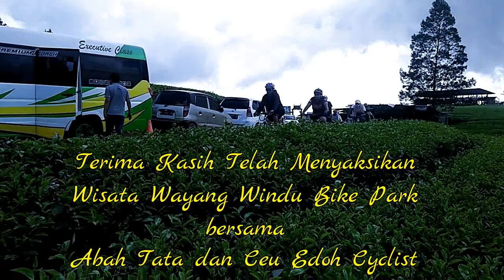Pesona Wayang Windu Bike Park bersama Abah Tata dan Ceu Edoh Cyclist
Wayang Windu Panenjoan (Bike Park) merupakan salah satu tempat wisata yang dikelola warga asli daerah Kertamanah, Pangalengan. Letaknya ada di Kebun Teh Kertamanah yang memiliki luas mencapai 13 hektar dan berada di ketinggian 1.800 meter di atas permukaan laut (mdpl).

Wayang Windu Panenjoan menawarkan wisata alam dengan panorama indah perkebunan teh di segala penjuru dengan spot photo yang keren keren cocok untuk Instagramable